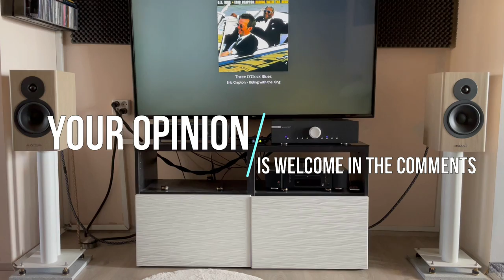Most ridiculous amp shootout ever! Or is it? Hegel H95 vs MF M6si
Would you look at that. In the red corner, my reference Hegel H95 vs the Musical Fidelity M6si in the blue corner. 2*60W vs 2*220W. 1800EUR vs 2500EUR. An all-in-one vs an 'almost' pure analogue.

Which drives the Evoke20's better?

For fairness' sake, I used the Ifi Zen ONE Signature DAC for both recordings (to my ears, the Hegels internal one sounds better but hey, I may be biased).

0:00 Intro
0:12 Hegel / Jazz (female)
1:22 MF / Jazz (female)
2:30 Hegel / Percussion
3:28 MF / Percussion
4:19 Hegel / Ballad (male)
5:22 MF / Ballad (male)
6:22 Hegel / Techno
7:12 MF / Techno
8:05 Hegel / Pop
9:02 MF / Pop
9:56 Hegel / Metal
11:09 MF / Metal
12:19 Hegel / Blues
13:53 MF / Blues